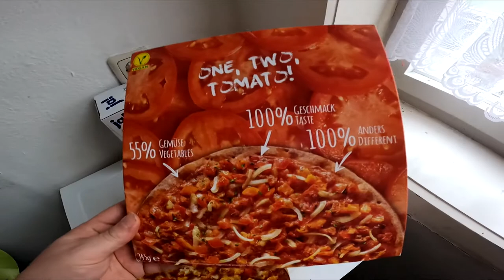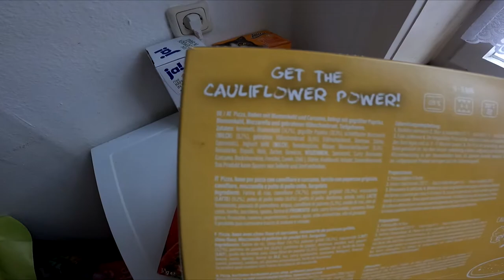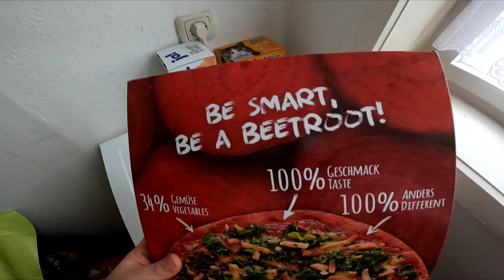Ramses Kitchen | Die ROTE BETE Pizza vom Netto